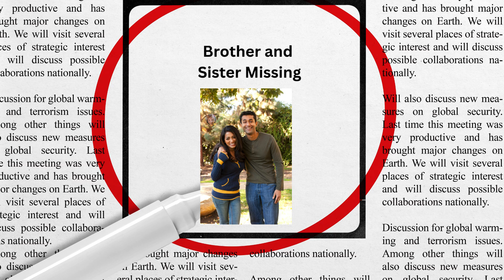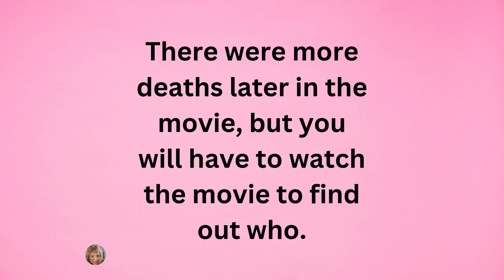Perfect Plan 2010 Brief Synopsis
A film about Real Estate Scams, which are unfortunately becoming more common.